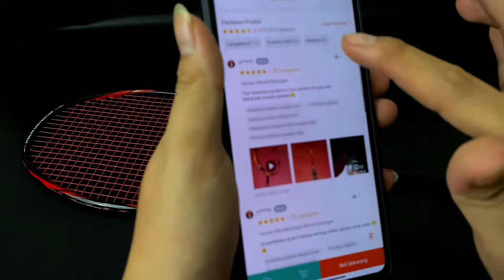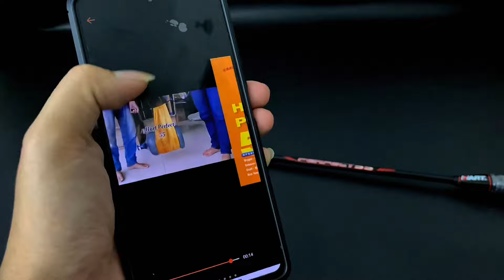PERTAMA KALI REVIEW RAKET HART || HART PERFECT 55!